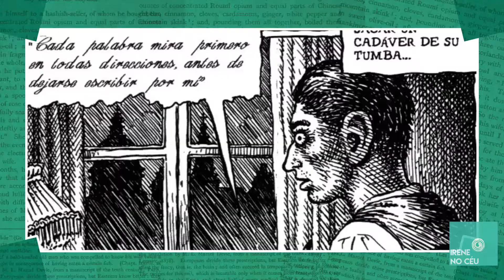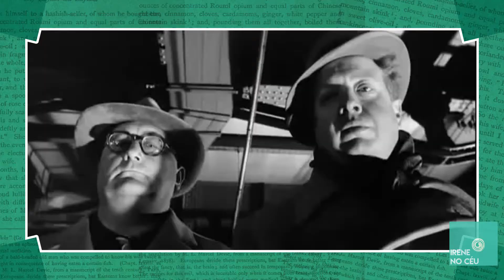Franz Kafka! - Recomendados de Quarta-Feira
Neste Recomendados de Quarta-Feira nós falamos sobre um dos maiores escritores do século XX, dono de uma escrita inovadora que influenciou toda uma geração: Franz Kafka!

Comentem abaixo o que acharam sobre o vídeo e quais autores vocês gostariam que aparecessem em nossos episódios futuros!

Abraço,
Irene no Céu

Vídeo proporcionado pela produtora Pavimento Filmes, com Direção e Edição de Marcelo Pedro e Fotografia de Willian Prado